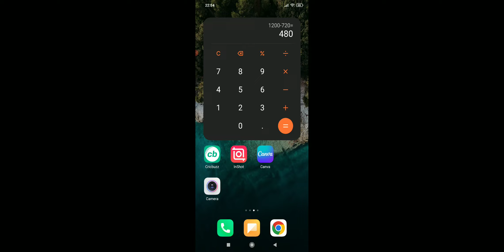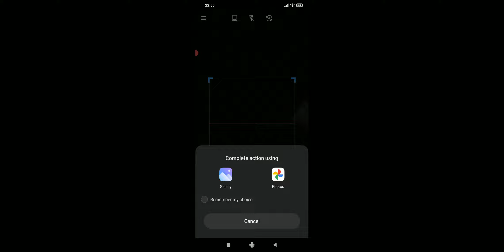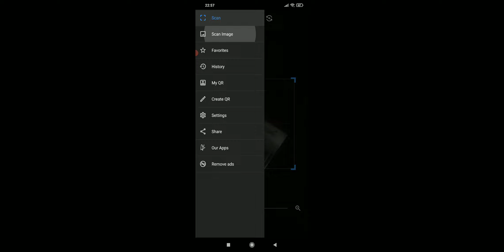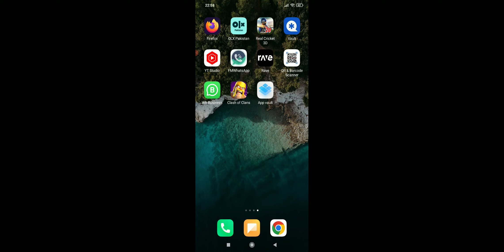How You Can Bring Out Any Password From QR Code By Scanning